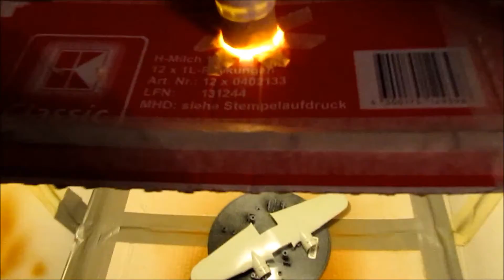Etwas neues...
Ich habe mir zwei Sachen besorgt, um meine Modelle besser zu gestalten, bzw. euch bessere/andere Videos zu liefern. Was daraus wird. lasst euch überraschen!